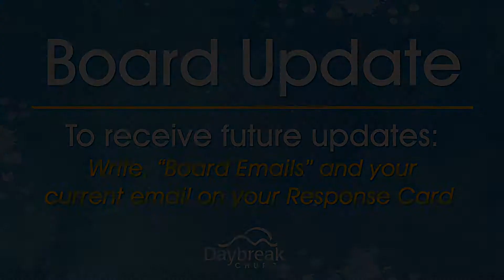10/7/18 Video Announcements